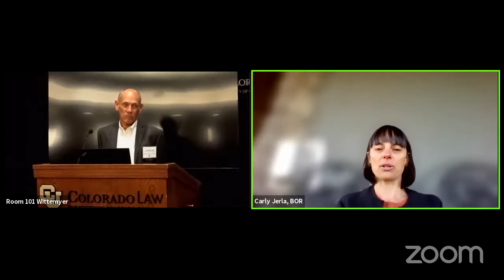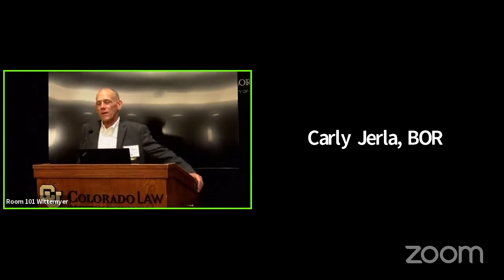Considerations and Planning Related to the Development of Post 2026 Operations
Considerations and Planning Related to the Development of Post-2026 Operations | GWC 41st Annual Colorado Law Conference on Natural Resources
Equity in the Colorado River Basin: How to Sustainably Manage a Shrinking Resource
Part Three: CRB Hydrology & the Future of Management Guidelines

Speakers:
Carly Jerla (Remote Presentation) Senior Water Resources Program Manager Bureau of Reclamation